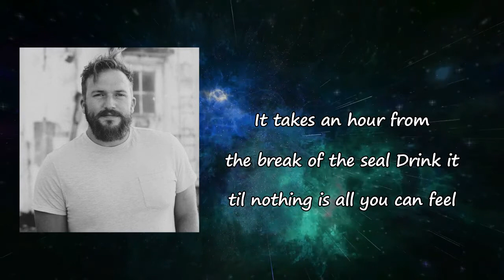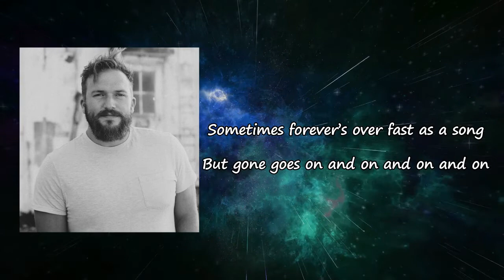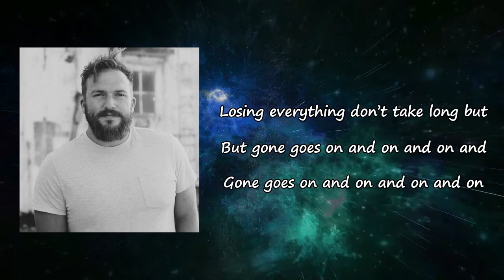Logan Mize - "Gone Goes On and On" Lyrics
Songs: Gone Goes On and On by Logan Mize
Album

Gone Goes On and On Lyrics:

It takes two minutes to make one more call
To hear her phone ringing and throw yours at the wall
It takes an hour from the break of the seal
Drink it 'til nothing is all you can feel
Goodbye will hit you at the speed of one last kiss
Love will walk out while you're still holding your breath
Sometimes forever's over fast as a song
But gone goes on and on and on and on
It takes eight hours gettin' through the first night
Turnin' on the radio, turnin' off the lights
And takes one memory of what might have been
To sit there in the dark and fall apart again
Goodbye will hit you at thе speed of one last kiss
Love will walk out while you'rе still holdin' your breath
Taillights will fade out in the blink of a single tear
It only takes a couple seconds for a comeback prayer
Losin' everythin' don't take long
Goodbye will hit you at the speed of a one last kiss
Tailights will fade out in the blink of a single tear
But gone goes on and on and on and
Gone goes on and on and on and on